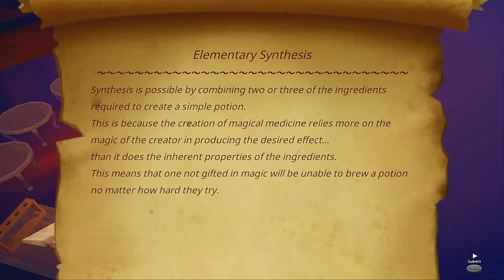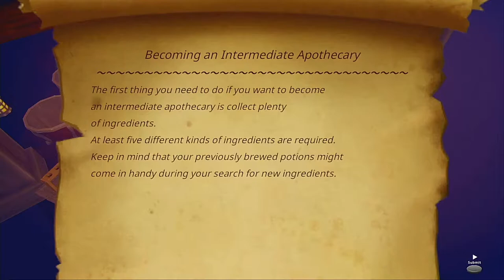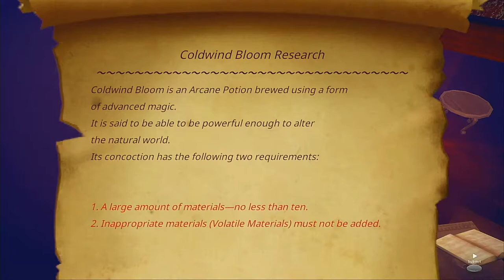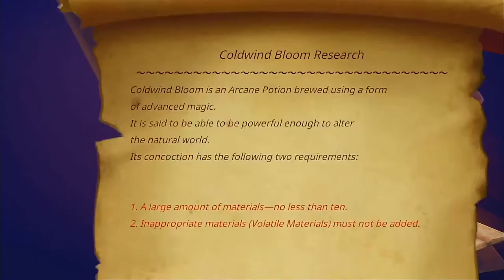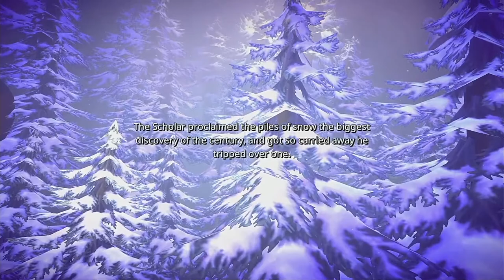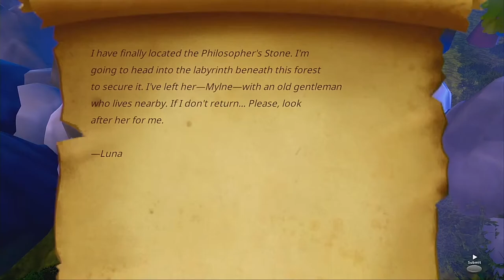piro plays Marchen Forest for the first time